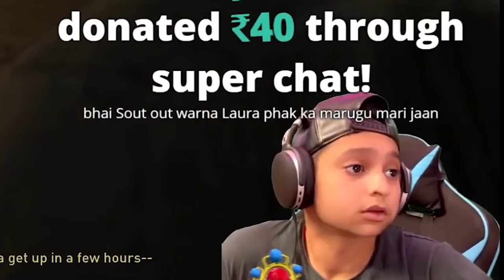PHATT KE HATH ME AAGAYI | LAST OF US 2 HIGHLIGHTS #1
Zombie ti maa ti toot.

Thumbnail - Vishal pheonix
Edited by - Anmol prasher